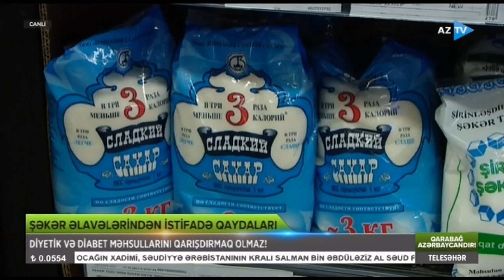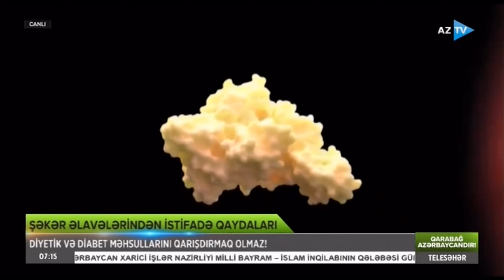Şəkər əlavələrindən kimlər istifadə edə bilər?